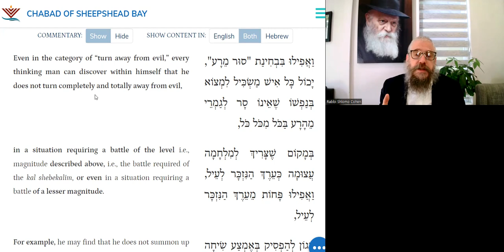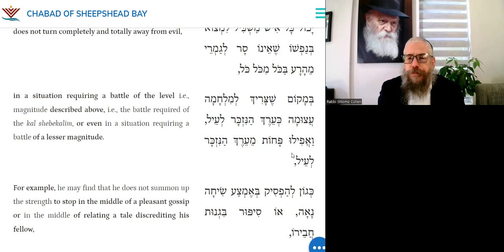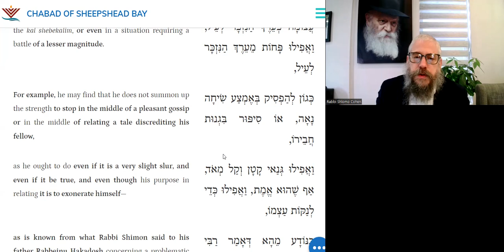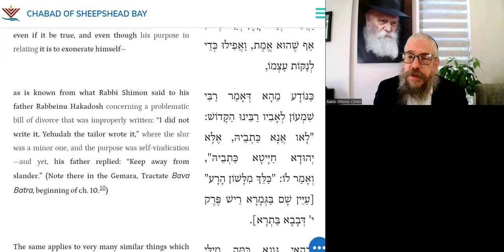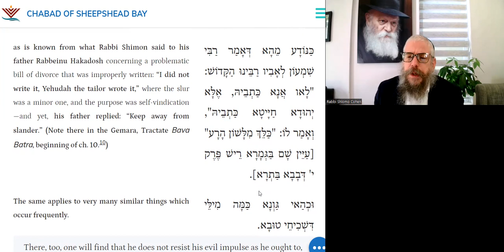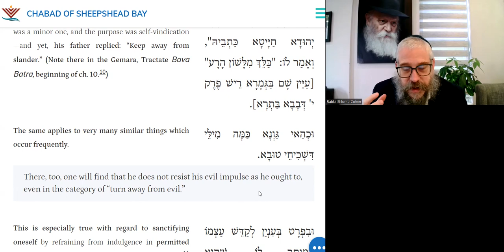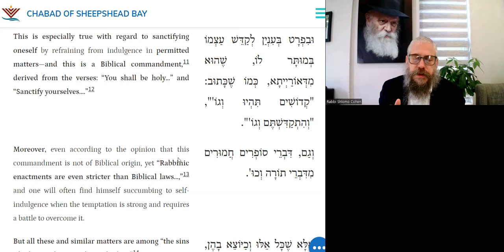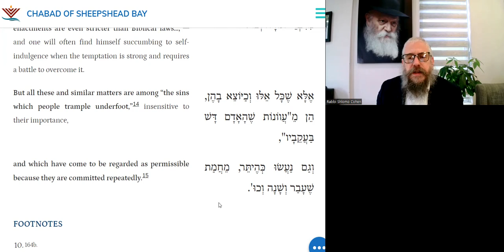Some Sins Which People Trample Underfoot | DAILY TANYA~91 ~20 Adar I -Likutei Amarim Ch 30-5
20 Minutes Daily Tanya class with Rabbi Shlomo Zalman Cohen
20 Adar I (Leap Year)
 כ אדר א (מעוברת)
Thursday, February 29, 2024
ספר התניא - לקוטי אמרים פרק ל 5